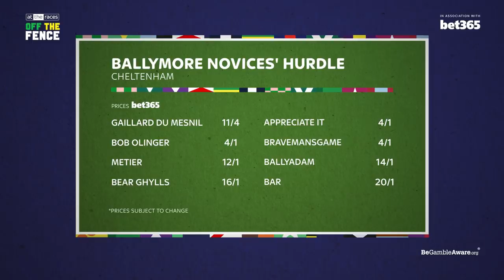OFF THE FENCE | GORDON ELLIOTT SCANDAL + SUPREME, BALLYMORE & ALBERT BARTLETT PREVIEW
🗣 Gordon Elliott scandal debate
✈️ Tritonic's Triumph chances assessed
🏇 Supreme, Ballymore and Albert Bartlett preview

In the latest OffTheFence, Barry Geraghty, Tony Keenan and Vanessa Ryle are back to talk all things jumps racing two weeks from the CheltenhamFestival. The horrific Gordon Elliott story continues to rumble on and the team do their best to discuss it, alongside a review of the impressive performances of Tritonic and Cilaos Emery at the weekend. The guys also preview the Supreme, Ballymore and Albert Bartlett Novice Hurdles and pick out their bets for the events.

Make sure you tune in next week for our Off The Fence Cheltenham Preview Special!

0:00 Intro
0:43 Gordon Elliott photo scandal discussion
13:55 Tritonic Triumph Hurdle chat
16:34 Cape Gentleman, Jason The Militant + Teahupoo review
20:45 Cilaos Emery chat
22:14 Supreme preview
28:34 Ballymore preview
31:43 Albert Bartlett preview
34:46 Barry on jockeys "minding themselves" this close to Cheltenham
36:33 Tracker Time

*NB* Markets correct as of time of recording (1/3/21)

Off The Fence | in association with bet365